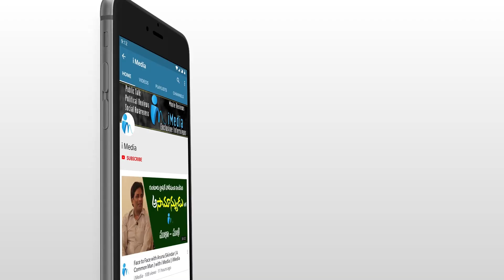Megastar Chiranjeevi about meeting with CM YS Jagan || iMedia